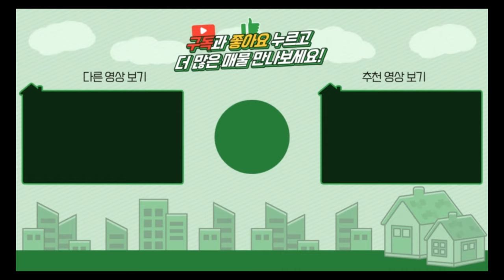양평전원주택 / 5천만원인하 / 매매4억8천 / 양평읍생활권 자연과 더불어사는 신축주택 / 양평급매물 / 대원부동산 230224-2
▶ 매물번호 : 230224-2
▶ 중개대상물종류 : 단독주택
▶ 거래형태 : 매매
▶ 가격 : 5억 3천만원 4억8천으로인하
▶ 입주가능일 : 즉시가능
▶ 소재지 : 경기 양평군 양평읍 봉성리
▶ 토지면적 : 379㎡(114.6평)+도로지분(18평), 건축면적 : 132.2㎡(40평)
▶ 용도지역 : 보전관리지역
▶ 건축구조 : 일반목구조
▶ 총층 지상/지하 : 지상 2층
▶ 방수/욕실수 : 방 4개 / 화장실 2개
▶ 방향 : 북동향
▶ 난방 : LPG가스
▶ 사용승인일 : 준공예정
▶ 주차대수 : 2대
▶ 기타시설 : 공동지하수, 정화조, 주차박스

- 경의중앙선 원덕역 도보 25분 이내 거리에 있습니다
- 주차벙커 옆 계단을 통해 주택 마당에 진입합니다
- 잔디마당과 작은텃밭 공간이 있으며 주택 앞 데크가 시공되어 있습니다
- 1층 방 한곳과 2층 방 한곳에 붙박이장 시공되어 있습니다
- 시스템 에어컨 총 4대 시공되어 있습니다
- 2층 거실 전면에 발코니 공간이 있습니다

사무소명칭/대표 : 대원공인중개사무소 / 대표 김대원
중개사무소 등록번호 : 제 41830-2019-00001 호
사무소위치 : 경기 양평군 양평읍 중앙로 107 3층 301호